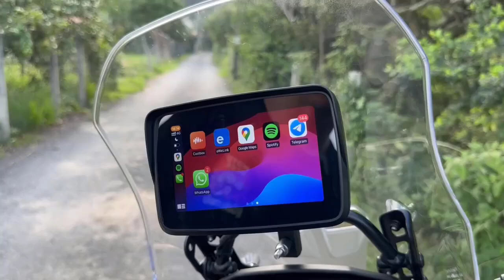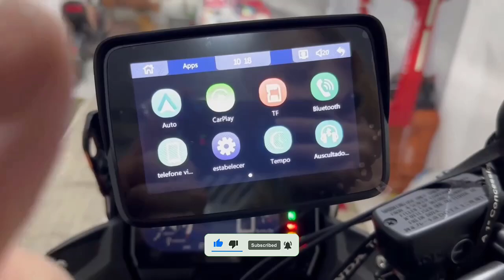EKIY MTC-10 Motorcycle Navigation Wireless CarPlay 5inch Display Screen Portable Motorcycle Wireless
EKIY MTC-10 Motorcycle Navigation Wireless CarPlay 5inch Display Screen Portable Motorcycle Wireless Android Auto Monitor
Discount 71%
Specifications:
Brand Name
EVKEY
Origin
Mainland China
Max External Memory
64G
Screen Size
5inch
Resolution
800*480